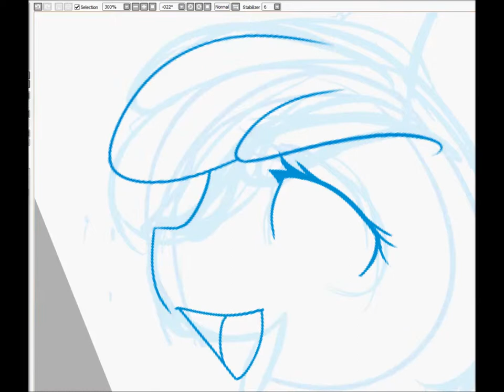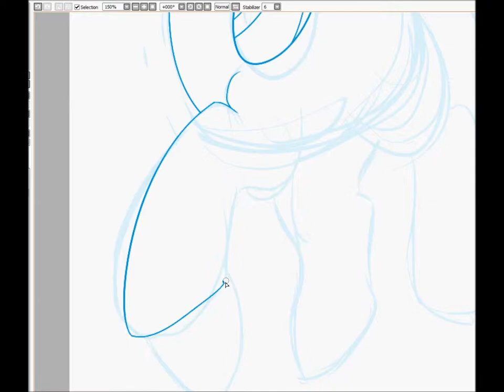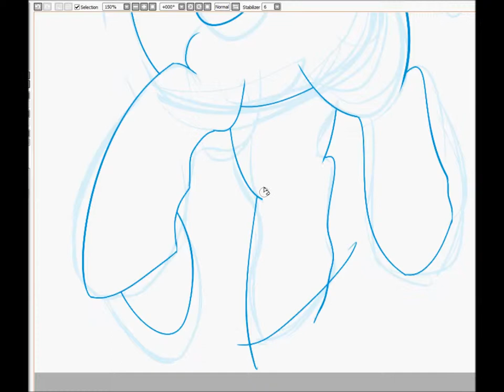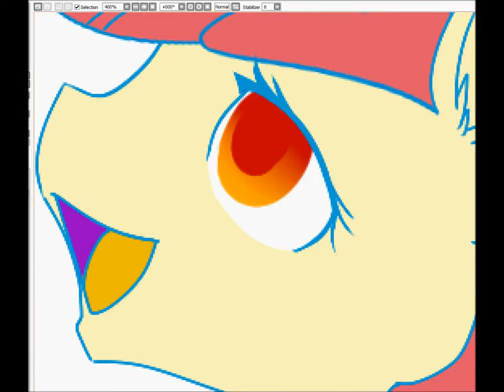Applebloom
Song is Bad Apple :'D